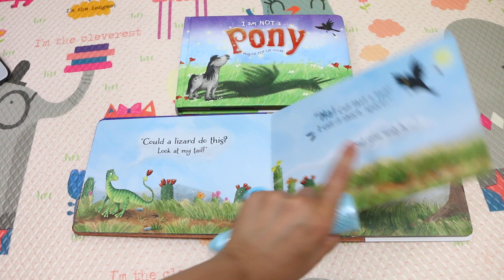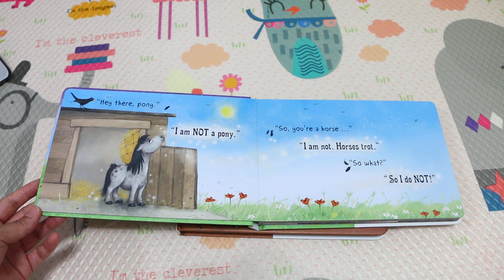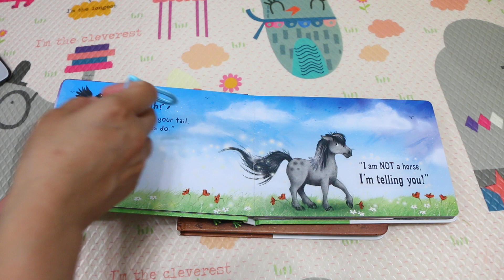大新幼兒點讀 I am not a 我才不是呢